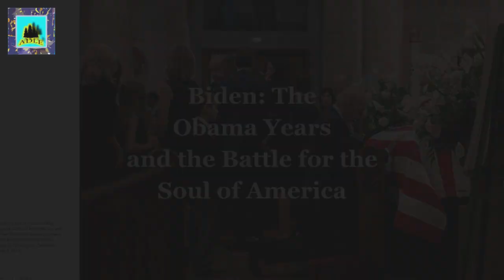Biden: The Obama Years and the Battle for the Soul of America 10/20/2020 22:46